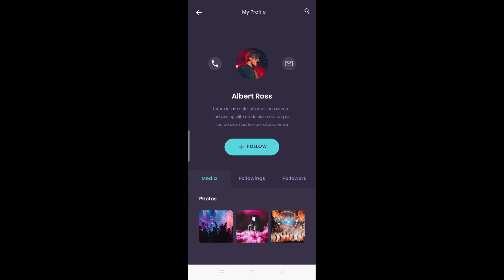Profile Screen – Android XML layout-Android studio - Adobe XD - Zeplin